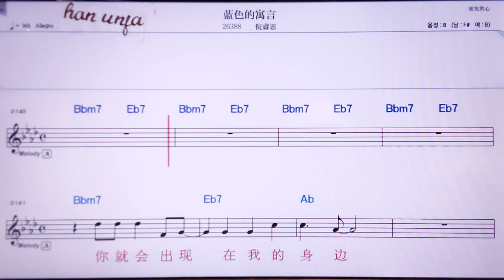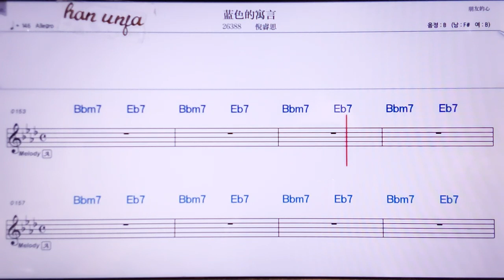💖란써더위이앤/니루이쓰 👍MR,노래방, 악보, 코드,Karaoke With Sheet Music